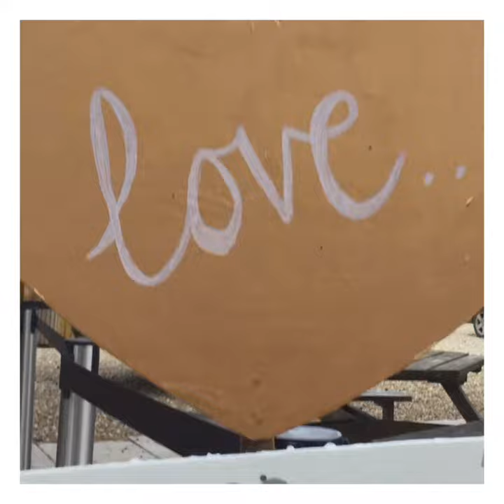Double Locks Wedding, Exeter Devon. Party Band New Heroes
Exeter Devon party and wedding band New Heroes